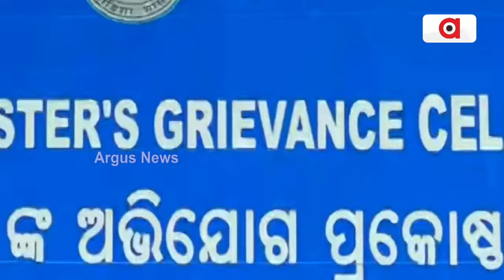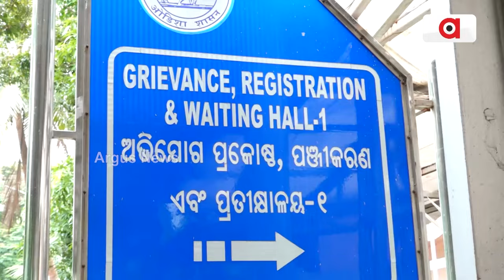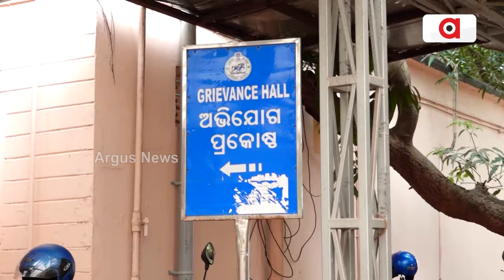ଲୋକଙ୍କ ଅଭିଯୋଗ ଶୁଣିବେ ଲୋକଙ୍କ ମୁଖ୍ୟମନ୍ତ୍ରୀ || CM Mohan Charan Majhi || Grievance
ଜୁଲାଇ ୧ରୁ ଖୋଲିବ ମୁଖ୍ୟମନ୍ତ୍ରୀଙ୍କ ଅଭିଯୋଗ ପ୍ରକୋଷ୍ଠ । ଲୋକଙ୍କ ଅଭିଯୋଗ ଶୁଣିବେ ପିପୁଲ୍ସ ସିଏମ, ଗତ ୧୬ ବର୍ଷ ହେଲା ଅଭିଯୋଗ ପ୍ରକୋଷ୍ଠ ମାଟି ମାଡ଼ିନଥିଲେ ପୂର୍ବତନ ମୁଖ୍ୟମନ୍ତ୍ରୀ ନବୀନ ପଟ୍ଟନାୟକ। ଏବେ ପ୍ରତି ସୋମବାର ଲୋକଙ୍କୁ ଭେଟି ଦୁଃଖ ଶୁଣିବେ ମୁଖ୍ୟମନ୍ତ୍ରୀ ମୋହନ ଚରଣ ମାଝୀ ।